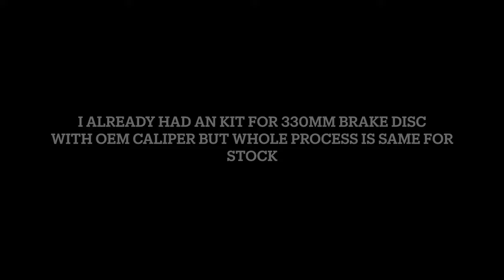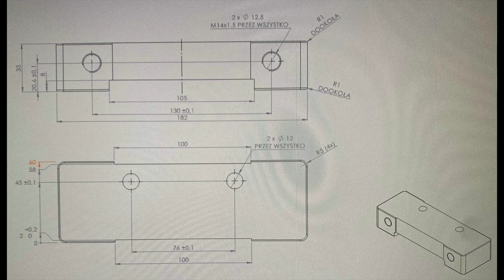Saab 93 I OG 330mm Big Brake Kit Swap on Brembo Caliper from Megane RS3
How to make a Brembo Caliper Swap from Megane RS3 to Saab 93 OG
Brake Adapter Draft at the end of Movie

Parts list:
2x 45 degree AN3 Banjo Hose End
1m of AN3 Stainless Braided Teflon Hose for Both Calipers
2x M10x1 Female AN3 Brake Hose Clip
2x M10 Banjo Bolt
2x 18mm Spacer: 5x110 Internal Bore 65,1
4x Bolt M12x1,5x40 10,9 class
4x Renault OEM bolt nr 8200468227
4x M12x1 Spacer
2x Renault OEM Caliper from RS3 nr 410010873R/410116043R